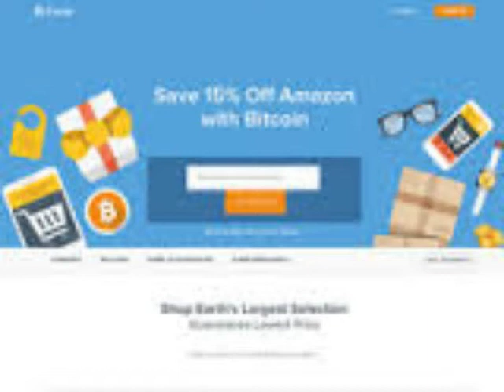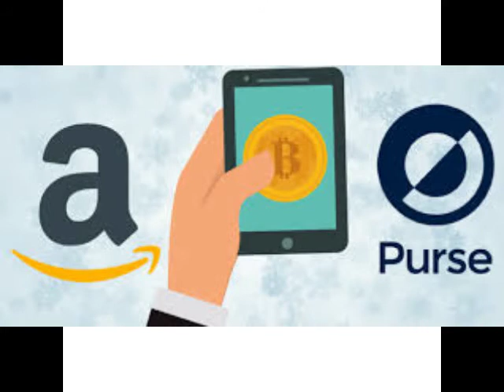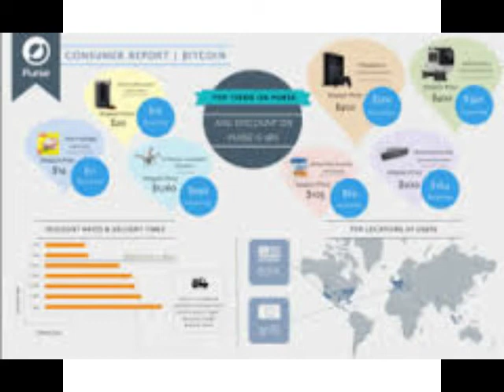EP 4- Purse.io Review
My thoughts of the day and on my interest in technology.